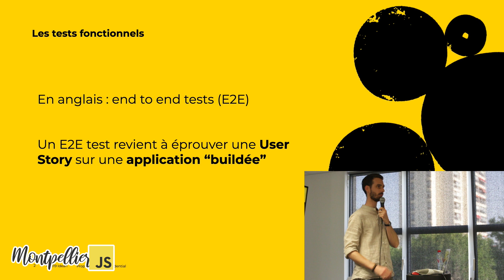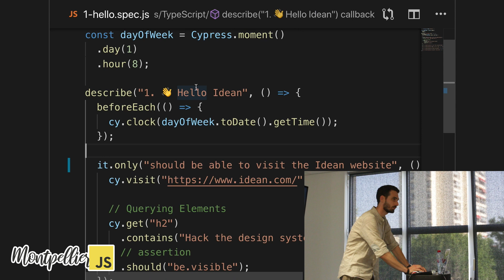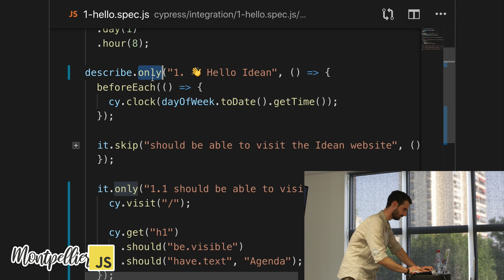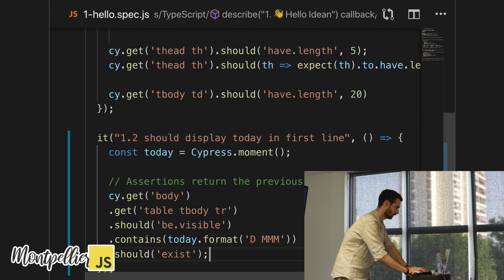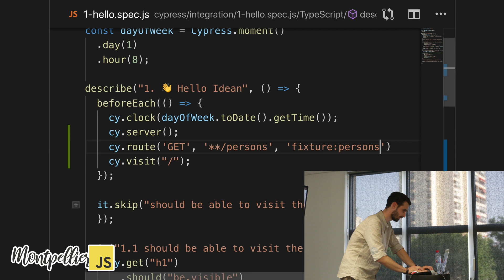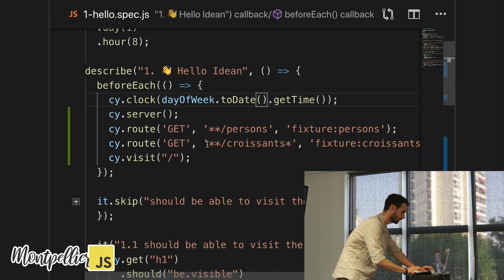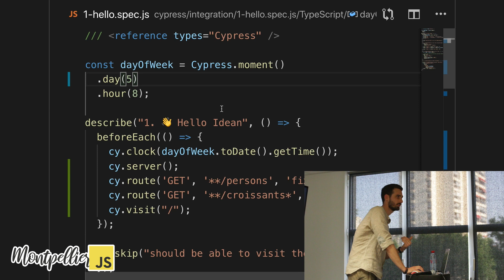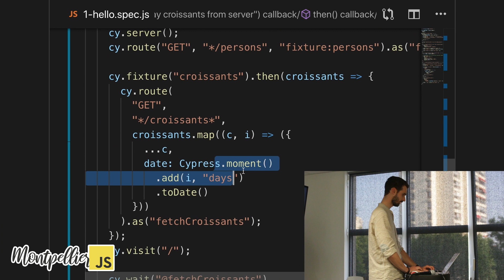Cypress - Montpellier JS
Cypress, par Yann Duval

Il est 2h53 du matin, vous alliez pousser en production les 53 modifications pour la nouvelle feature attendue par votre client la veille. Vos mains moites hésitent pour vous. Et s'il y avait une régression... L'énergie pour tester les 27 cas d'utilisations de l'application vous manque cruellement. Ne vous faites pas du mal. Venez apprendre à écrire des tests fonctionnels avec Cypress.